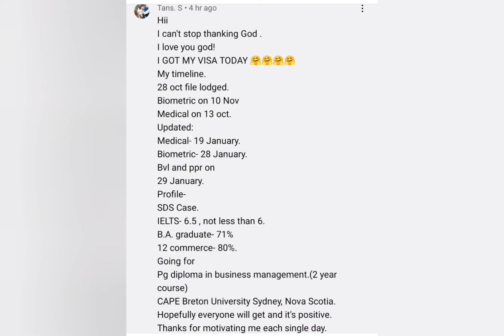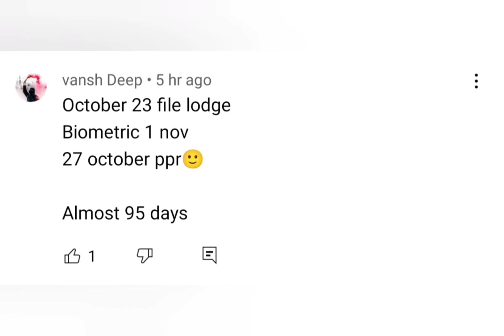29 January latest ppr timeline | positive trend